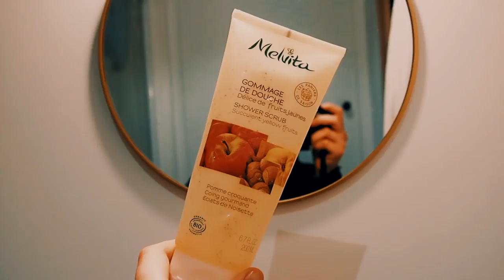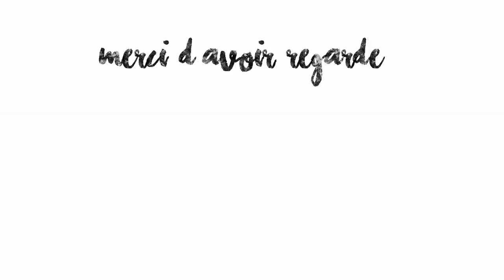ROUTINE VEILLE DE NOEL / GET UN READY REVEILLON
DESCRIPTION A VENIR

Et MOI?

-17 ans ( bientôt la majorité les amis)
-Rouen